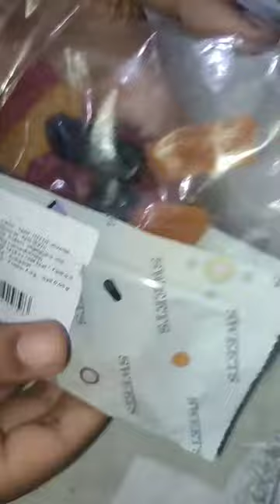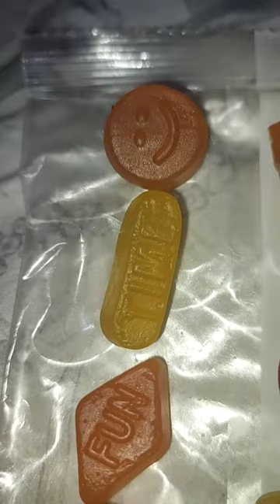candyreview || Having Fun With colourful Candies|| Rodela MM